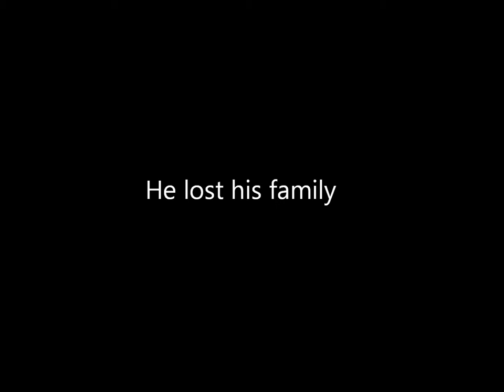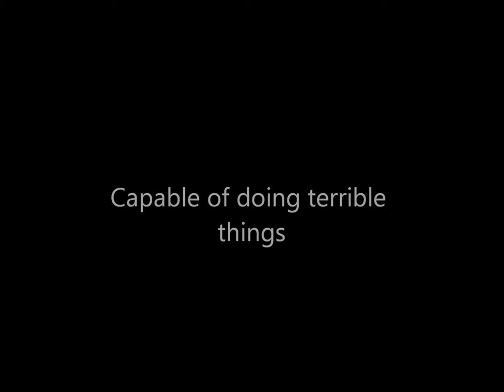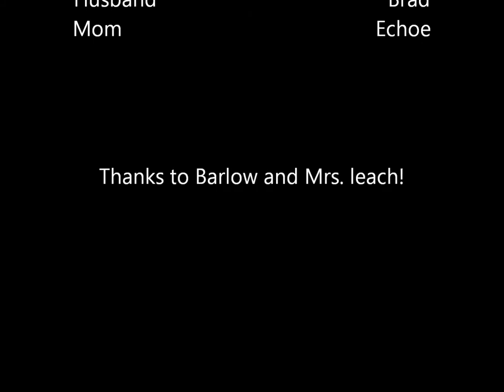A long Way Gone [school video]